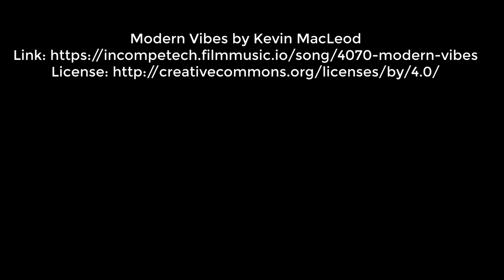Terra Preta Experiment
A couple of methods of creating Terra Preta Soils